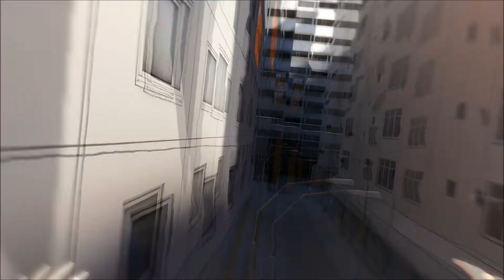MirrorsEdge Ep. 6 Just Keep Running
Always be proud to be a number!

As of November 04, 2013 I have stopped updating / appending the description boxes of my videos. I will still continue to view and respond to comments, but the links in the descriptions may become inactive or redirect to an unintended site. Thank you for your understanding!